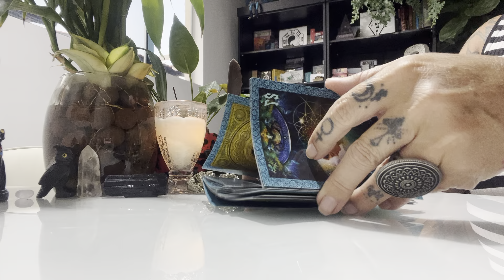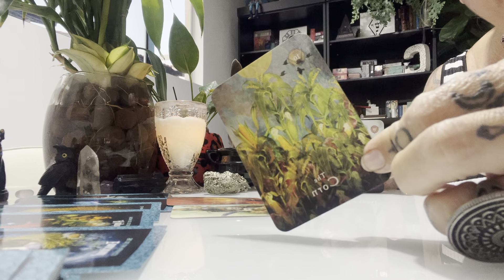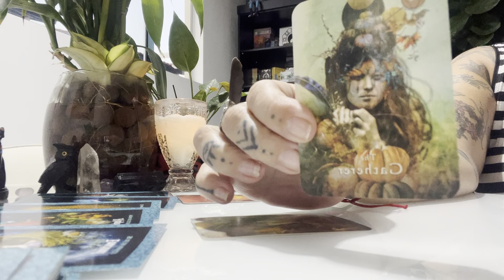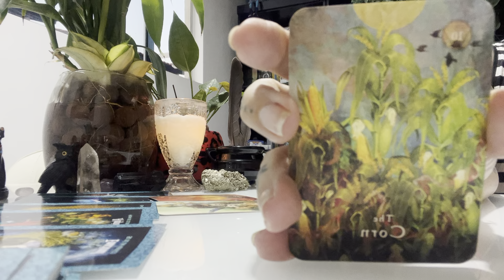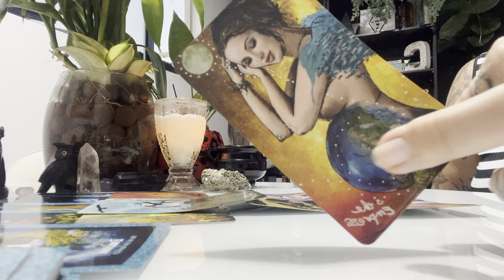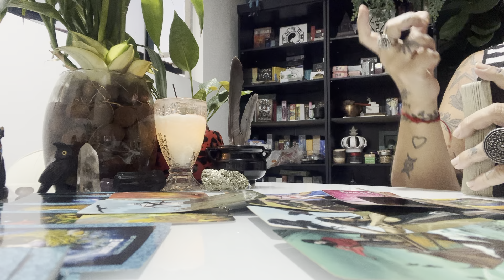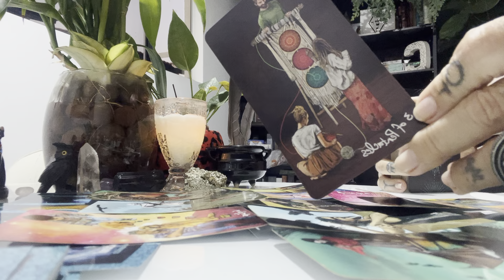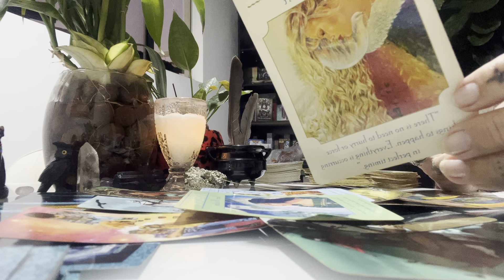SIGNO DE GÊMEOS JULHO/24 - VOCÊ NASCEU COM ASAS….VOE! ACEITE A PROSPERIDADE ✨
Mentoria Espiritual Coletiva mensal Grupo LaLunna com Cinthia Bernardes
Iniciamos  dia 10/07

Instagran : @imperiodotarot

Link do meu Canal Tarot com Astrologia 👇🏻

Beijos🌻